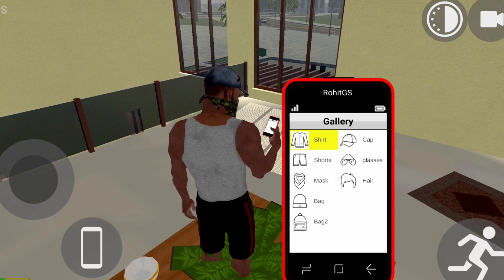Indian bikes driving 3d gameplay wagner picuap horse 🐎 airplane tarzan mobile cheat code newupdate